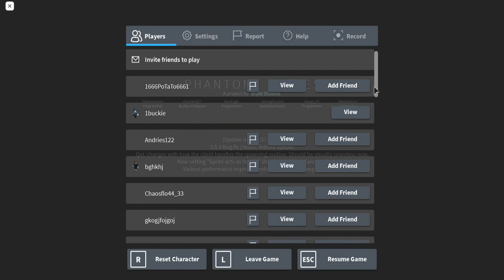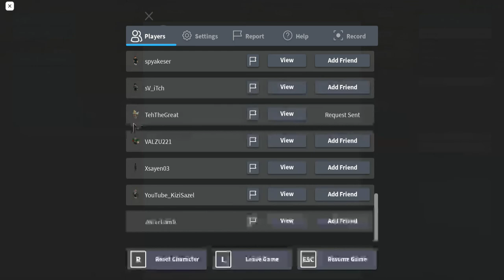I Joined TehTheGreat... In ROBLOX!!!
Enough Said (︶^︶)

REEEEEEEEEEEEEE